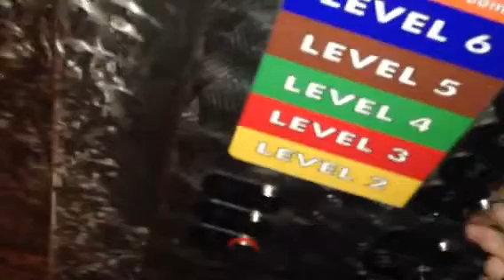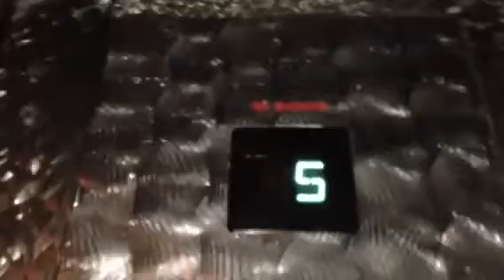Otis elevonic 401 elevator at Frankenstein parking garage u